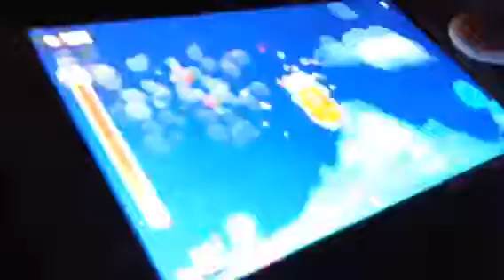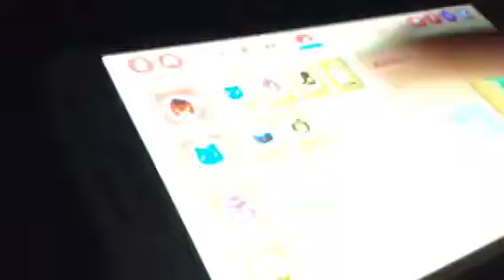Burrito bison part three gummy wars